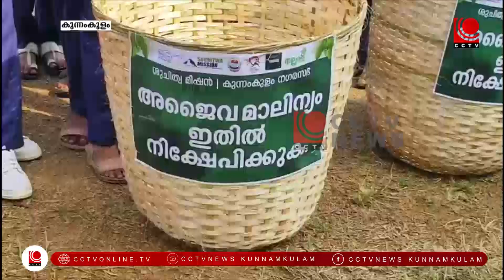കുന്നംകുളം സിന്തറ്റിക് ട്രാക്കും പരിസരവും ക്ലീനാക്കാന്‍ എന്‍എസ്എസ് വളണ്ടിയര്‍മാര്‍ രംഗത്ത്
സംസ്ഥാന കായികമേള നടക്കുന്ന കുന്നംകുളം സിന്തറ്റിക് ട്രാക്കും പരിസരവും ക്ലീന്‍നായിരിക്കാന്‍ 20 ഓളം  എന്‍എസ്എസ് വളണ്ടിയര്‍മാര്‍ രംഗത്ത്. കുന്നംകുളം നഗരസഭയുടെയും സംസ്ഥാന കായികമേളയുടെ ഗ്രീന്‍ പ്രോട്ടോക്കോള്‍ കമ്മിറ്റിയുടെയും നേതൃത്വത്തിലാണ്  എന്‍എസ്എസ് വളണ്ടിയര്‍മാര്‍ ശുചീകരണ പ്രവര്‍ത്തനങ്ങള്‍ നടത്തുന്നത്.